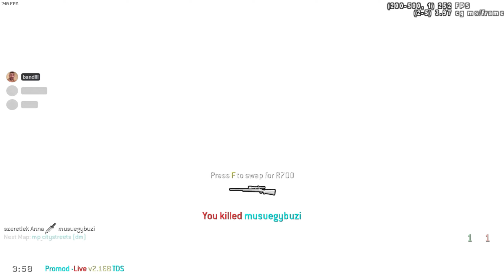MUSU HIGHLIGHTS #45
Ahol még megtalálsz:
Mivel nyomom:

Motherboard: MSI Z370-A PRO
CPU: Intel Core i7-8700K
CPU Cooler: be quiet! Dark Rock 4
RAM: HYPERX PREDATOR DDR4 4x8GB 3200MHz
GPU: ASUS Dual GeForce® RTX 2080 OC Edition 8 GB
SSD: SAMSUNG EVO 960 250GB
SSD: SAMSUNG 860 EVO 1TB
HDD: Western Digital 1TB 7200rpm
Power Supply: FSP Hydro G 850W Gold
Case: NZXT H700

Monitor 1: Acer Predator XB241Hbmipr 180Hz
Monitor 2: LG 24M47VQ 60Hz
Headset: HyperX Cloud II Wireless
Keyboard: SteelSeries Apex Pro
Mouse: Logitech G Pro X Superlight
Mousepad: SteelSeries QCK 3XL + Artisan FX ZERO SOFT XL
Webcam: Logitech C920
Microphone: AT2020 USB+